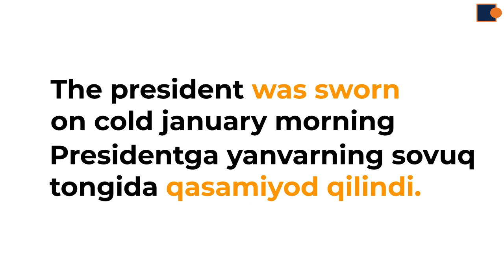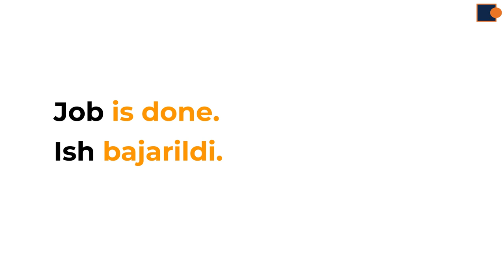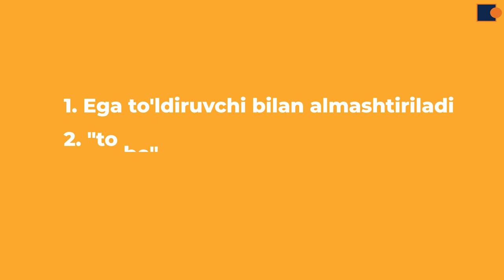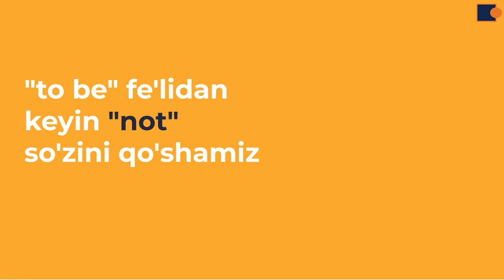Passive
Ushbu videoda siz ingliz tilidagi passive voice (majhul nisbat) mavzusi haqida qisqacha bilib olasiz.